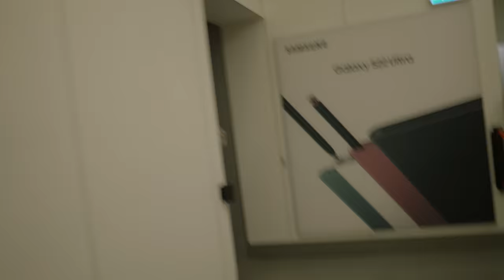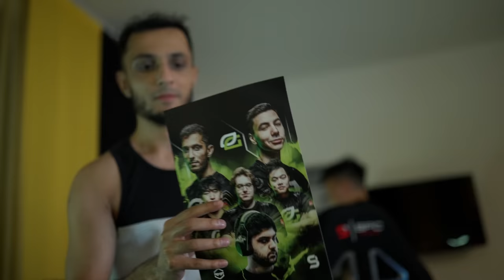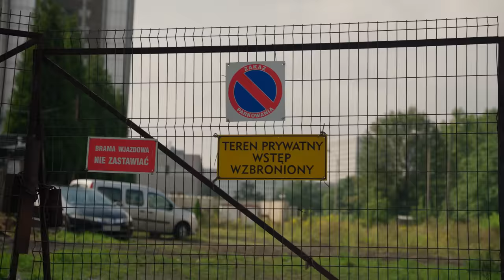BEHIND THE SCENES OF VALORANT CHAMPIONS | OpTic BOOTCAMP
MB01VRXLRVBBYYQ

HOW OpTic VALORANT GETS READY FOR CHAMPIONS